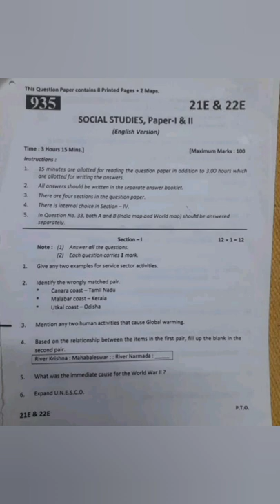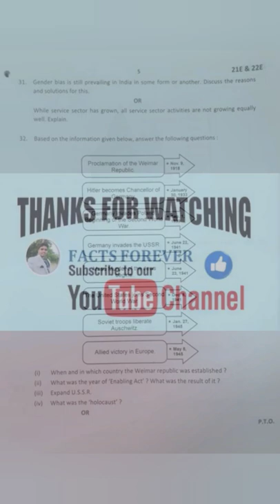BOARD OF SECONDARY EDUCATION OF ANDHRA PRADESH 10TH CLASS SOCIAL QUESTION PAPER APRIL / MAY22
All Types Of Interesting Facts Around The World :-

*Cool Facts
*Fun Facts
*Fascinating Facts
*Interesting Facts
*Amazing Facts
*Wonderful Facts
*Food Facts
*World Facts
*Random Facts
*Unknown Facts
*Real Facts
*Hot Facts

We always provide useful content on my channel, here some amazing facts, healthy foods, Corona Virus (COVID -19) tips, benefits, useful information about the facts around the world. And also all my videos are in simple languages of both some are in Telugu videos & some are in English videos.